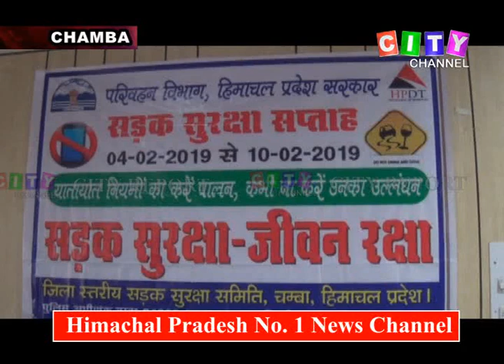Chamba Raod Safety Week 05 Feb 2019